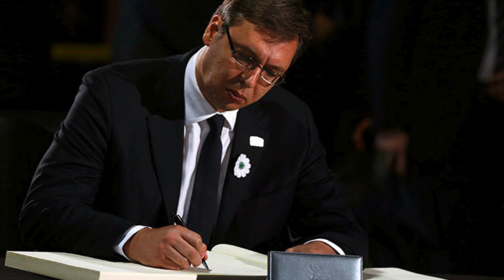A do të shpallet Serbia shtet gjenocidal?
Aktivistja për të drejtat e njeriut dhe themeluesja e Fondit për të Drejtën Humanitare Natasha Kandiç i bëri thirrje elitës intelektuale që të mbështesë Rezolutën e Organizatës së Kombeve të Bashkuara për Srebrenicën dhe të mos jetë e painteresuar për të ardhmen e Serbisë.

“Elita intelektuale në Serbi është mendjemadhe dhe e painteresuar për të ardhmen e Serbisë. Po të mos ishte kështu a nuk do ta ftonte presidentin Aleksandër Vuçiq që të mos turpërohet duke luftuar kundër Rezolutës për shpalljen e 11 korrikut si Ditë Ndërkombëtare të Përkujtimit të Gjenocidit të Srebrenicës?

Në fillim të majit duhet të mbahet seanca e Asamblesë së Përgjithshme të Kombeve të Bashkuara ku shtetet anëtare do të shprehin mendimin e tyre për Rezolutën e propozuar për Srebrenicën. Presidenti Vuçiç nga ana tjetër ka nisur misionin e tij kundër kësaj rezolute. Vuçiç do të ketë edhe një sërë konsultimesh dhe takimesh me përfaqësuesit e shteteve anëtare të Kombeve të Bashkuara, për të shpjeguar qëndrimin e Serbisë në lidhje me rezolutën e shpallur për gjenocidin në Srebrenicë.

Ai njoftoi se u takua  me më shumë se 120 përfaqësues të përhershëm të vendeve të ndryshme në Kombet e Bashkuara dhe njoftoi se në Misionin e Serbisë në Nju Jork u formua një seli për t’u marrë me çështjet që lidhen me përpjekjen për të miratuar rezolutën për Srebrenicën dhe tha se shanset e Serbisë nuk janë të mëdha.

Në prag të udhëtimit në Nju Jork Vuçiç deklaroi se miratimi i një rezolute të tillë do të dëmtonte edhe më shumë marrëdhëniet në rajon dhe se Serbia do të luftojë me të gjitha forcat kundër miratimit të rezolutës.